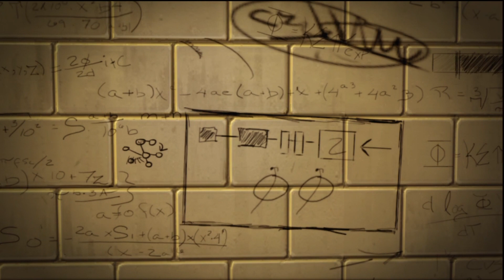The Amazing Spider-Man - Playthrough - Part 3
Part 3 Of The Amazing Spider-Man On The PS3.